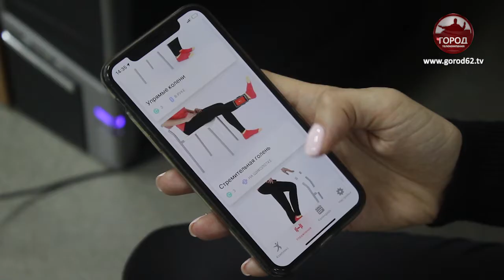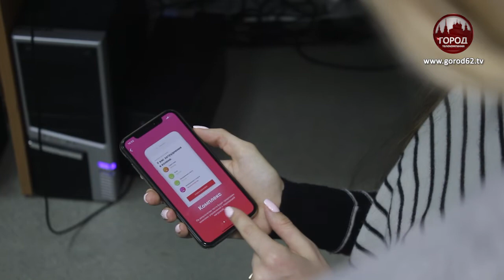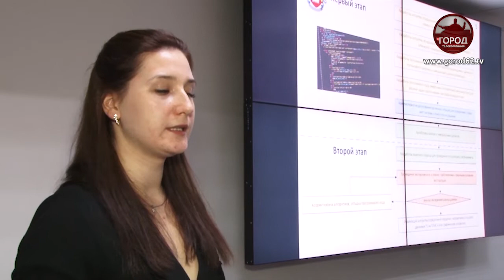Новшества для ВУЗов